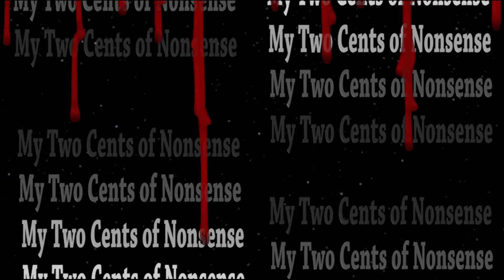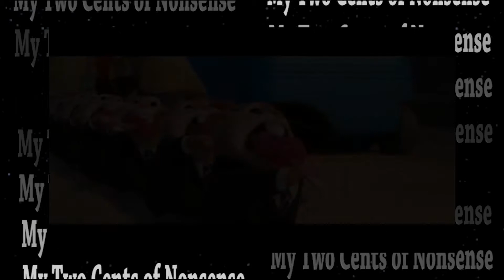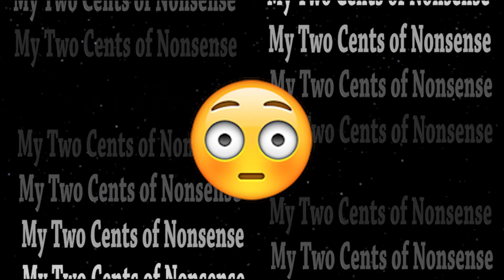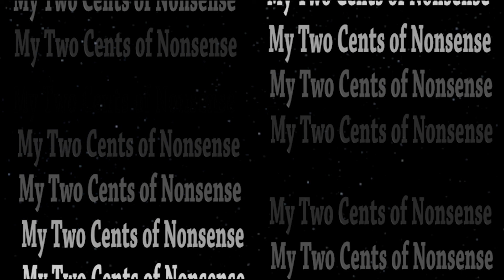Zootopia - Movie Review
Can good intentions go wrong? Can a movie have too many writers or directors?